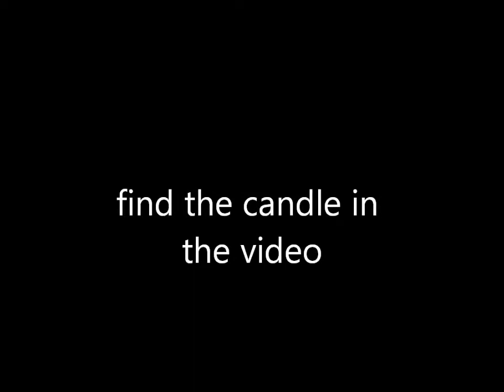webkinz short 4:bubble bath